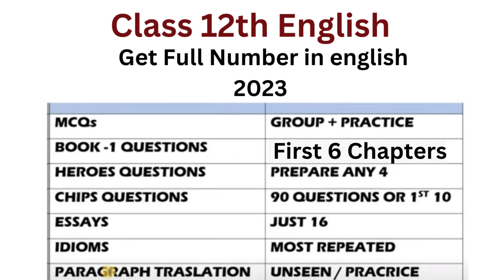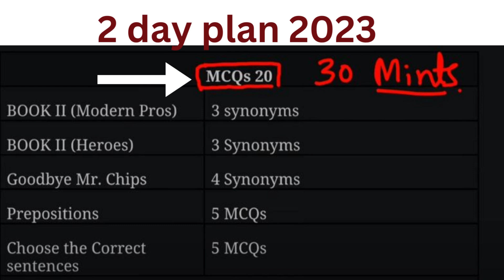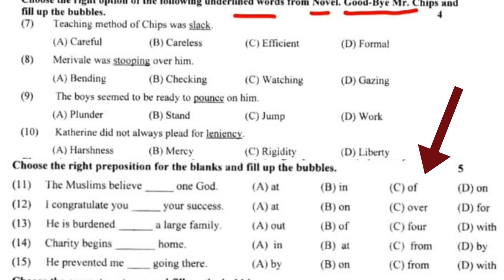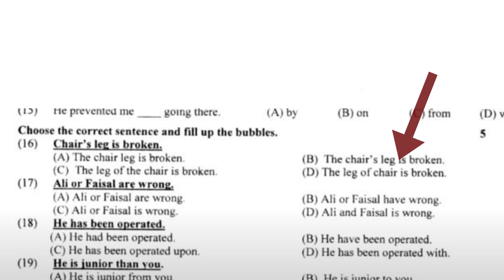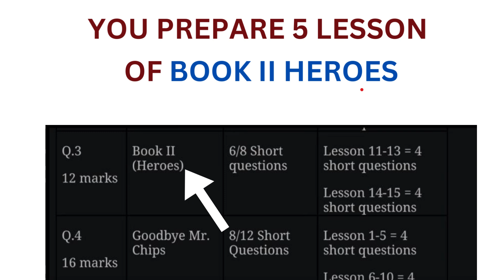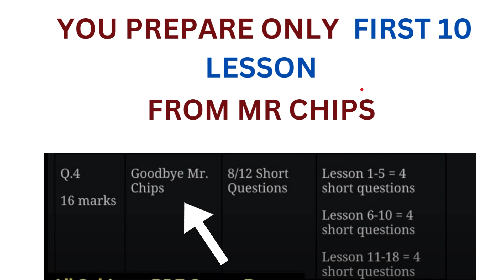Class 12th English New guess paper 2023 |class 12 english New Paper Pattern 2023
12th English Guess Paper 2023  | Class 12 English Paper 2023 | English Paper 2023
9th Class English Guess Paper 2023 | Class 9 English Paper 2023 | English Paper 2023
12th Class English Guess Paper 2023 | Class 9 English Paper 2023 | English important Paper 12th Class
English 12th Class 2023 Guess Paper | 12th Class English Guess Paper 2023 | 12th English Question Paper
2nd Year English Guess Paper 2023, 12th Class English Guess Paper 2023 , English Guess 12th 2023
2nd year English guess paper 2023,
2nd year English guess paper 2023 1st Annual ,
2nd year English guess paper Lahore board 2023 ,
2nd year English guess paper Sargodha board 2023 ,
2nd year English guess paper Gujranwala board 2023 ,
2nd year English guess paper Multan board 2023,
2nd year English guess paper Rawalpindi board 2023,
2nd year English guess paper Bahawalpur board 2023,
2nd year English guess paper Faisalabad board 2023,
2nd year English guess paper Sahiwal board 2023,
 2nd year English guess paper Dg Khan board 2023 ,
BISE Karachi board 12th class English guess paper 2023,
2nd year English important MCQ’S guess paper 2023,
English guess paper 2023 2nd year,